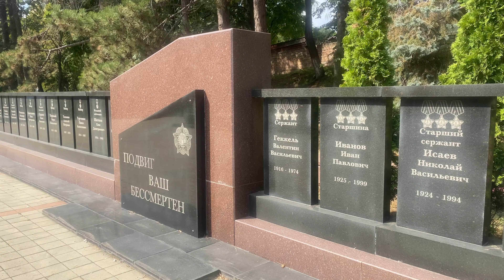ПОД СТАВРОПОЛЬСКИМ НЕБОМ!!! 🌈🌻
Авторская песня Валентины Григорьевой